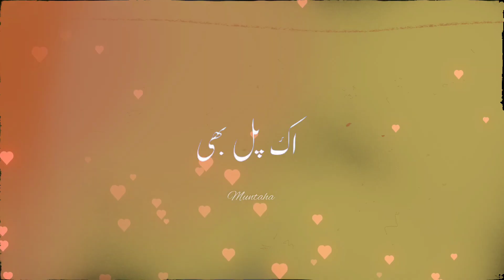Kya yh mumkin hi kabhi Tum mery ho Pao gy...